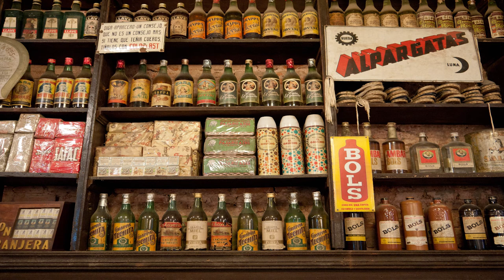Alberto Merlo - El Puente Viejo (Triunfo) | El Puestero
Alberto Merlo - El Puente Viejo

Imágenes: créditos a quién corresponda.